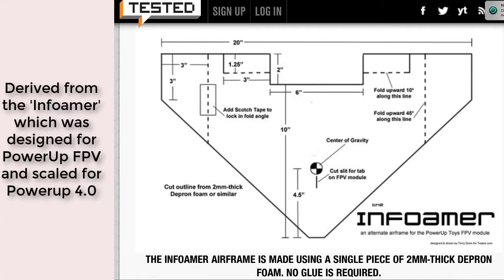Further testing of scratch-built delta wing with Powerup 4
Following on from my initial video on a foam delta wing redesign for a Powerup 4 I explored its flight characteristics in a larger park in Glasgow with a slight side wind. I found it to be stable in cross flight, flying downwind I could drop the throttle back greatly and rarely if ever needing more than 40% throttle upwind.  It could be flown slowly if desired as well as being able to turn sharply if desired.
This suggests that this derivation of the INFOAMER could be built with somewhat less scaling down from the original PowerUp FPV dimensions.